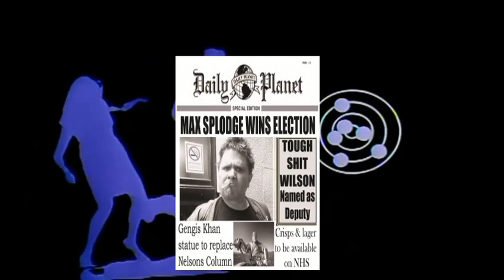Max Splodge with The Gimme Gimme Gimmes...'Take Me Out'....Splodgenessabounds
The Gimme Gimme Gimmes with Special Guest Sir Max Splodge. from the album Combat Jock